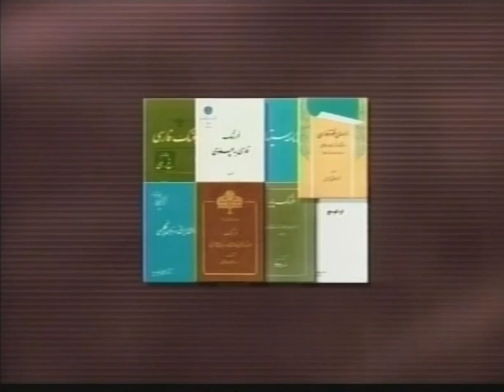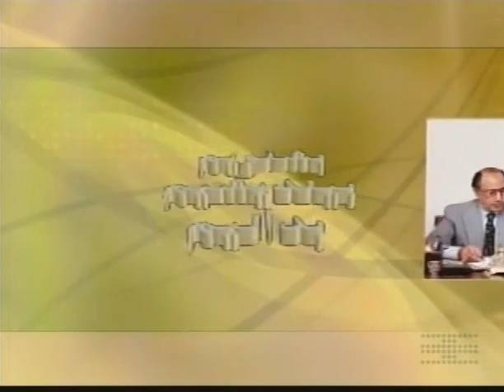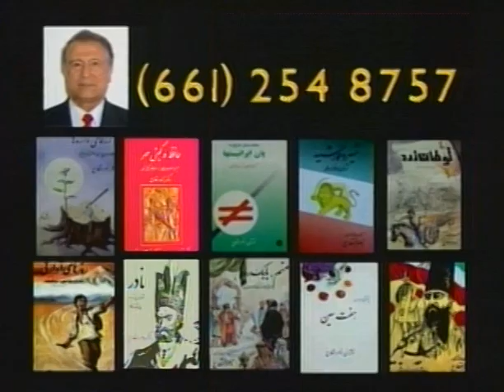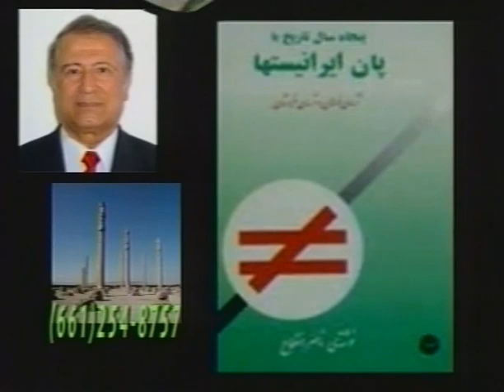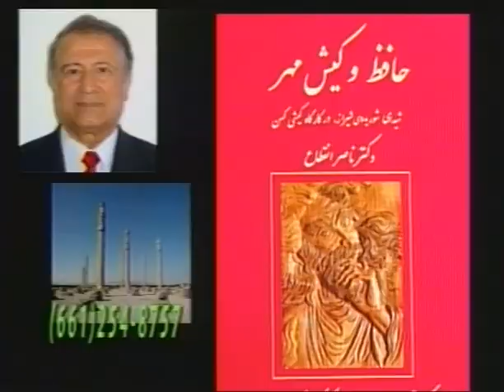بشنویم، بیندیشم، بدانیم " ُخراِِِفه خریدن نماز و روزه"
Dr. Engheta's NavCode: N5

خرافات خنده آور دیگر، خریدن نماز و روزه برای مرده هاست! و خرافه دیگر ساختن بت خانه ها بنام مرقد امام ها و امام زاده هاست و آنها را شفابخش می دانند و.

دکتر ناصر انقطاع

05-30-09